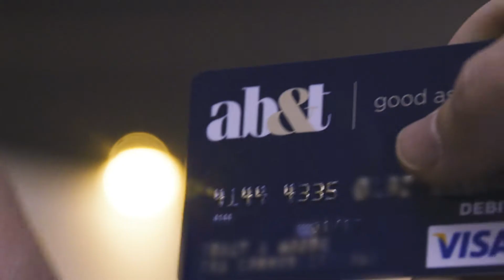Secure & Protect - Terri Christian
With benefits of Gold Choice Checking with AB&T IDProtect©, you can simply live your life knowing that you’re protected from identity and credit fraud with monitoring with our team of experts. We Got It.